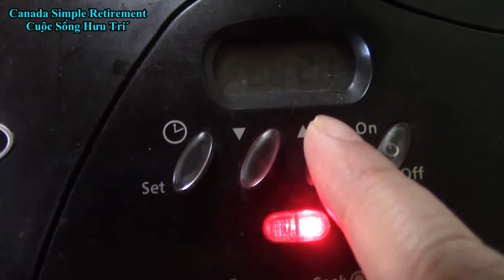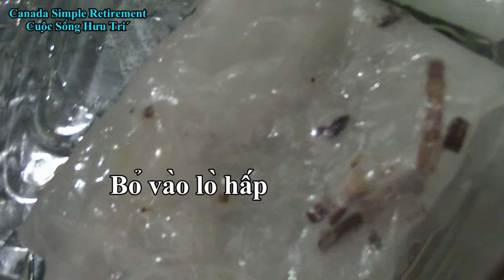👍Homemade Vietnamese Sausage and Rice Crepe/ Bánh ướt chả lụa